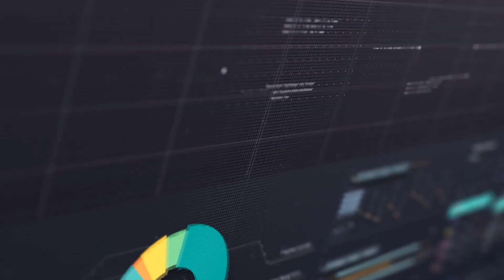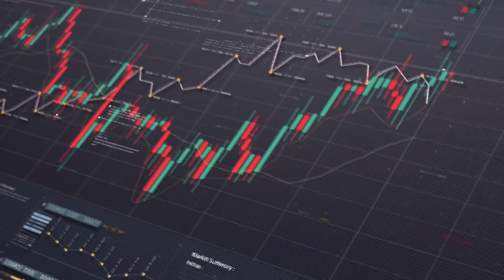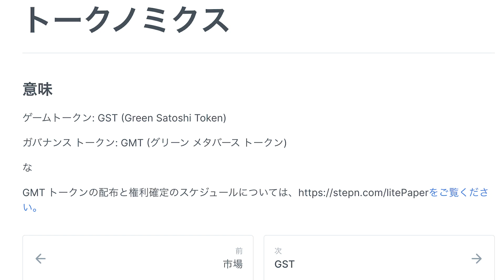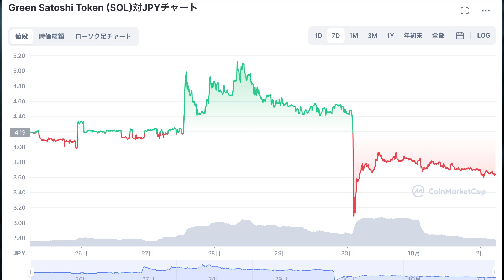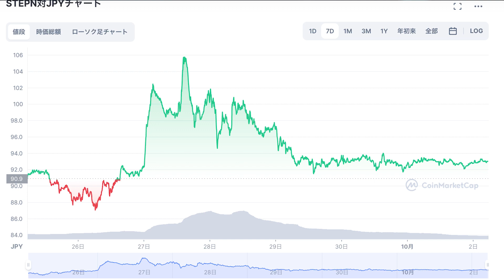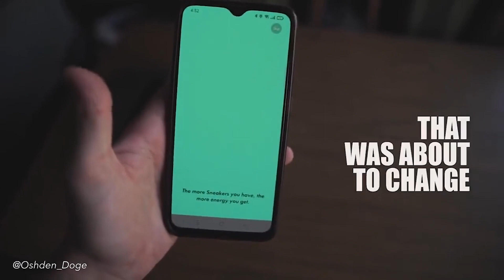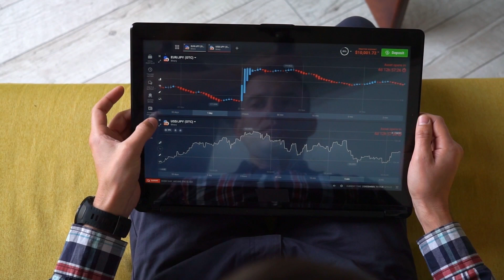【STEPN（ステップン）】アップデートでGMTが稼げるように!!GMTアーニングで復活の一手!!【初心者必見】【STEPNER】【GST】【M2E】